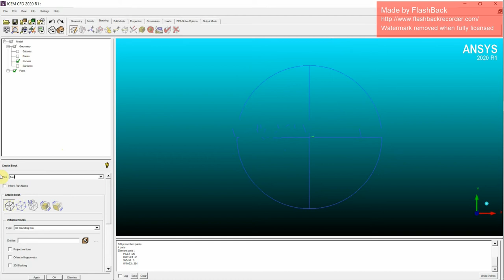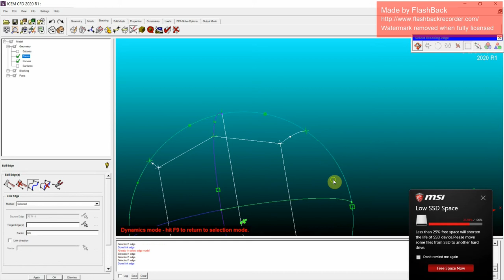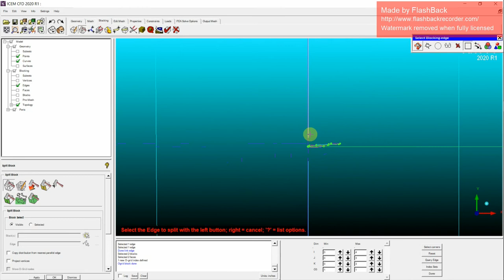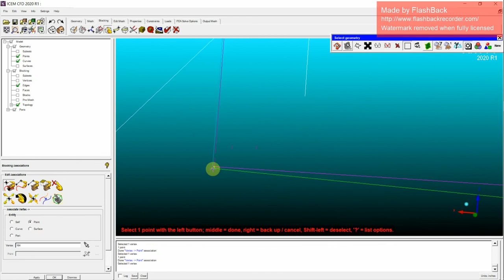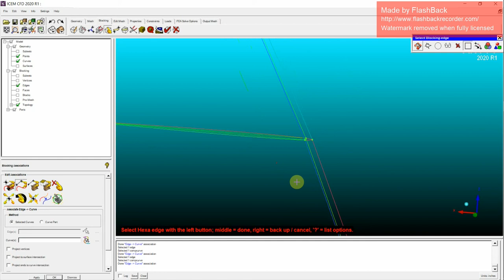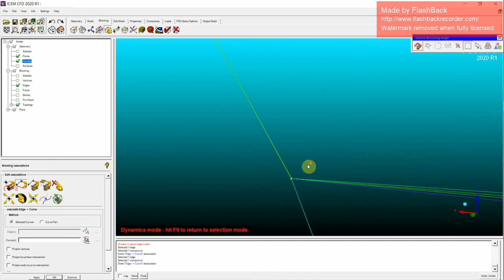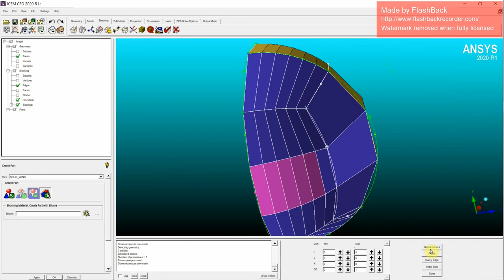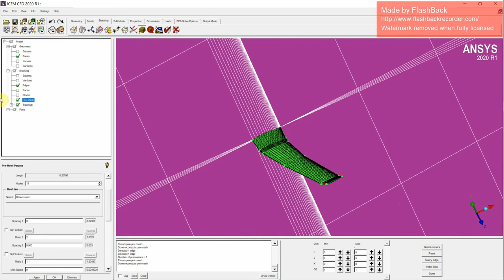PART 1 - Hexahedral meshing for an Aircraft wing using ICEM CFD||Ansys Workbench||O grid Method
This video gives a good idea of the hexahedral meshing of an aircraft wing geometry using ICEM CFD. This video is recommended for bigginers.